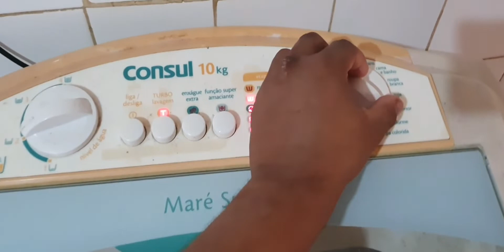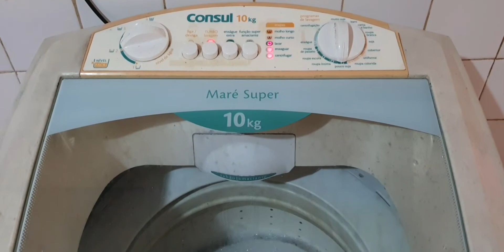☑️ Consul 10 kg-Máquina de lavar batendo tudo no máximo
fala aí pessoal mais um novo vídeo no canal do Pereira confere que tá top...

bora bater 100 Mil like nesse vídeo por ele merece...

vamos bater a meta de 100 inscrito no meu canal isso vai me motiva muito a trazer mais
vídeo...  eu sei que vcs consegue bora lá então
Rapaziada senta o dedo no like...